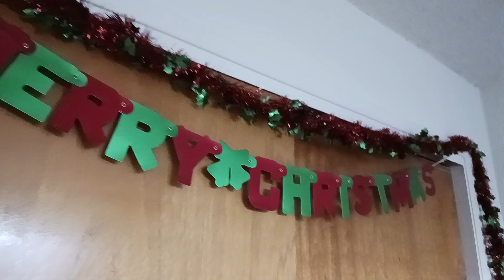Xmas 2022 at Home 20221207 151245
nativity scene